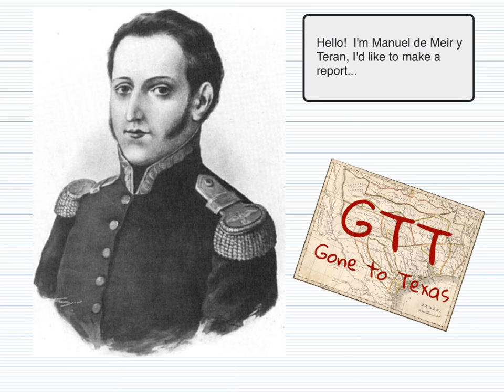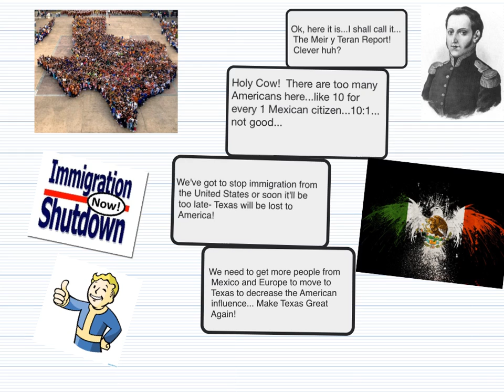Meir y Teran Report